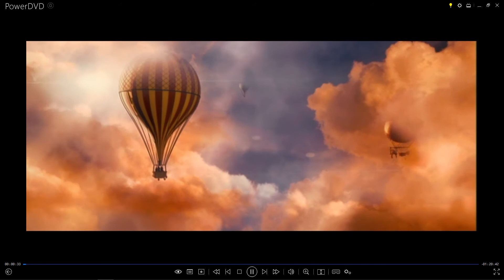Gulliver's Travels (2010) logos with Audio Description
20th Century Fox 75 Years, Dune Entertainment and Davis Entertainment 2010 logos with Audio Description